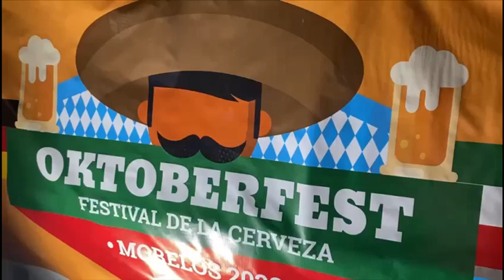Genera SDEyT derrama económica en el estado a través del “Oktoberfest 2023”